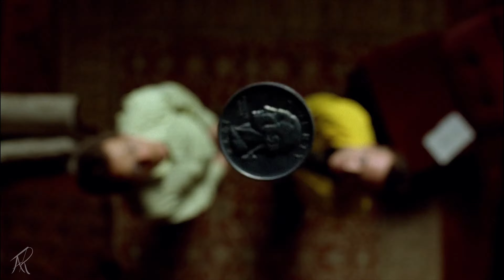Braking Bad ( GTA IV ) Edit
What should I edit next? Write it in the comments
Serie : Braking Bad
 Editing Software
CAPCUT
as news reporting, teaching, scholarship,